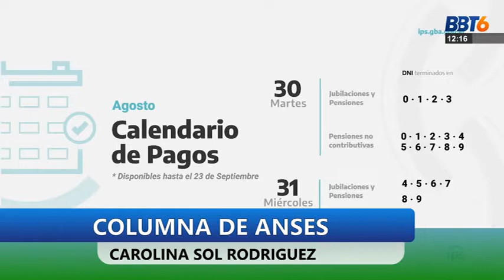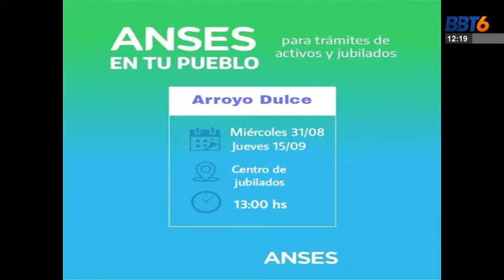ANSES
COLUMNA SEMANAL